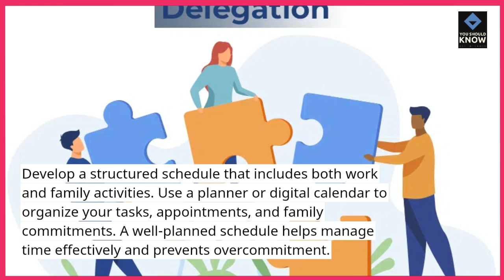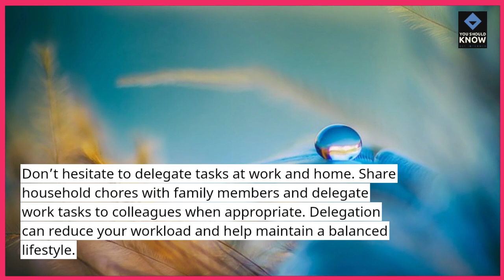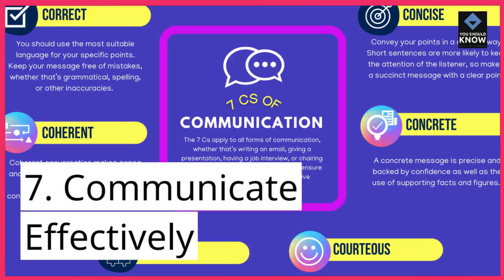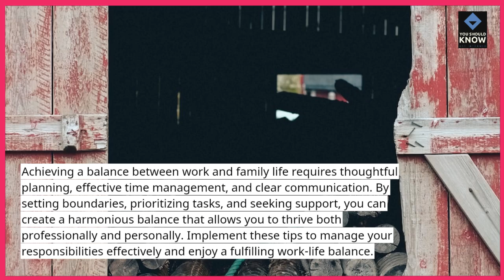Top 10 Tips for Balancing Work and Family Life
Achieve harmony between your career and home life with the top 10 tips for balancing work and family. These practical strategies will help you manage your time, reduce stress, and enjoy both your professional and personal life. Watch now to find your perfect balance.